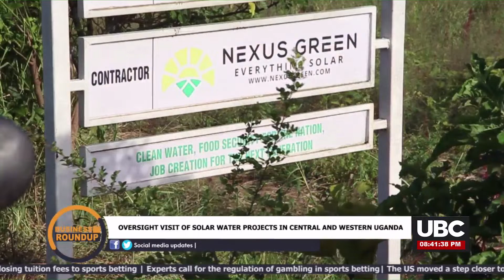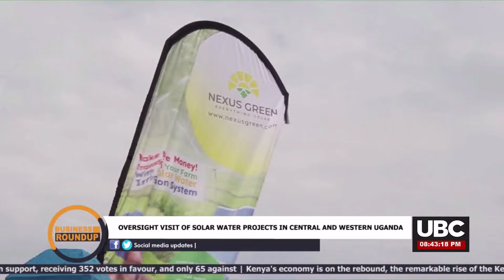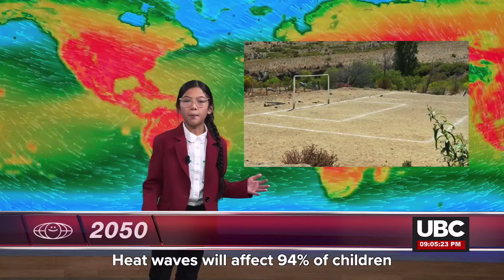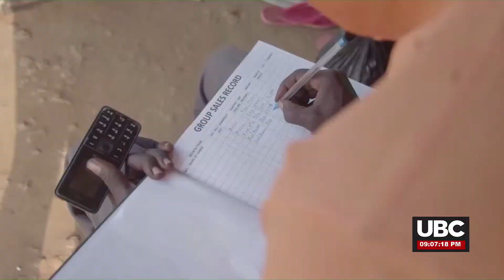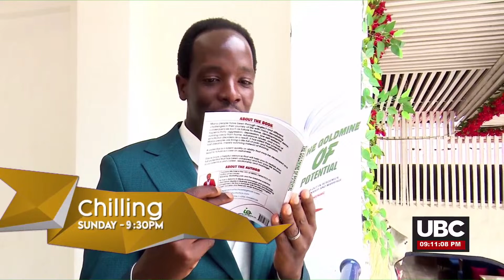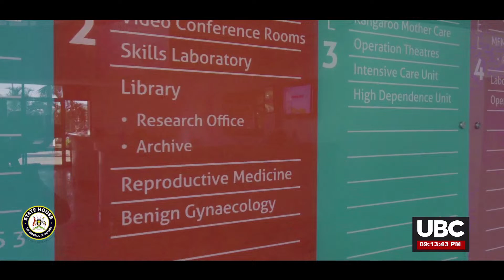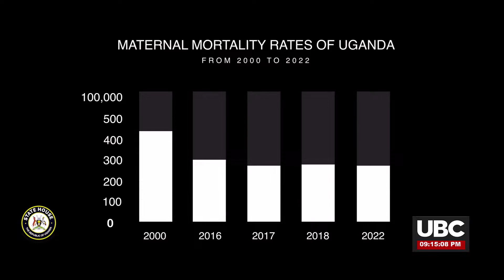BUSINESS ROUND UP WITH MARK ARNOLD WADULO | 30TH MARCH 2024.